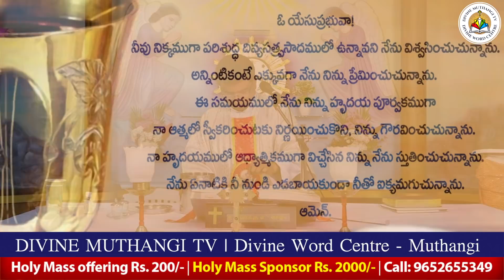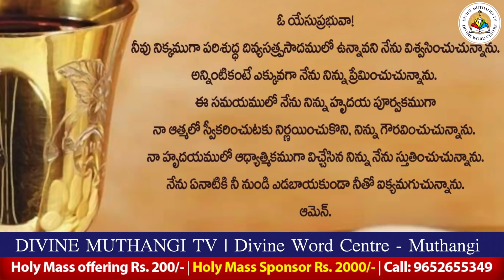Rev. Fr. Satish SVD | 31-01-2022 | Holy Mass in Telugu | దివ్యవాక్కు కేంద్రం, ముత్తంగి